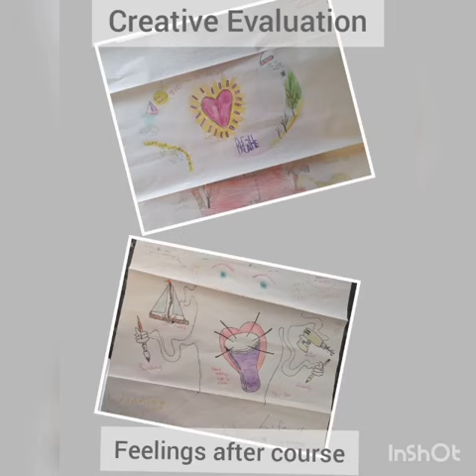Creative Recovery Showcase: North Ayrshire Recovery College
Creative Recovery is a new 8 session course co-created and co-produced with students and staff of North Ayrshire Ayrshire Wellbeing & Recovery College. This film showcases some of the session themes and makes created during the course.